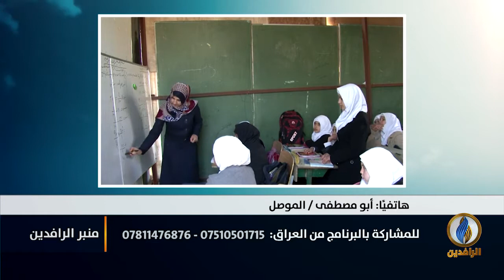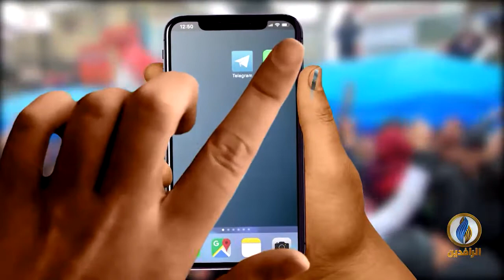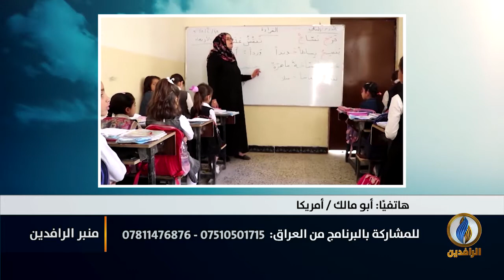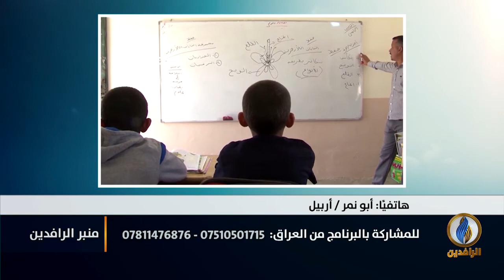منبر_الرافدين | انهيار التعليم في العراق .. الأسباب والنتائج